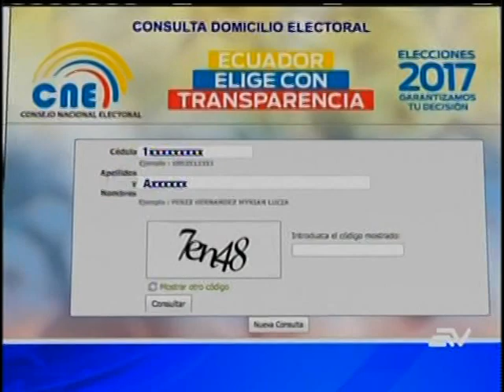Extranjeros denuncian que constan en padrón electoral